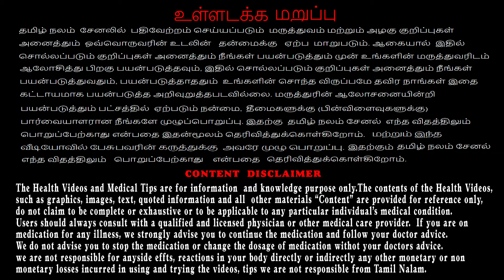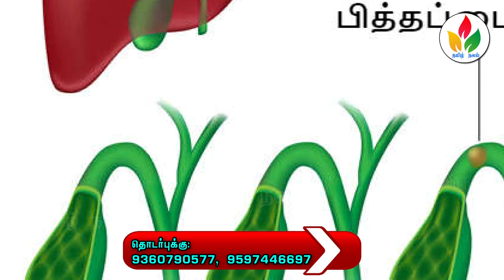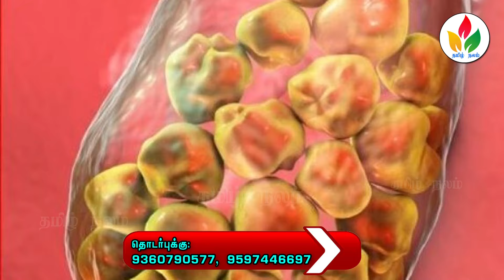பித்தப்பை கல் கரைய? | pitha pai kal karaiya | pitha pai kal karaipathu eppadi | gallbladder stone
gallbladder stones treatment in tamil
gallbladder stones symptoms
பித்தப்பை கல் அறிகுறிகள்
பித்தப்பை கல் நீங்க உணவுகள்
பித்தப்பை கல் கரைய என்ன செய்ய வேண்டும்

இயற்கையே மருந்து